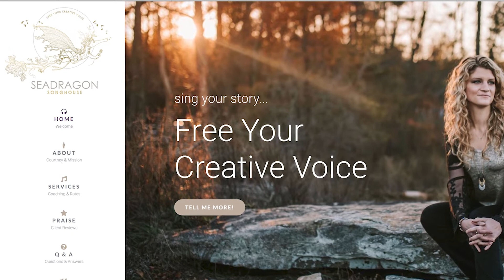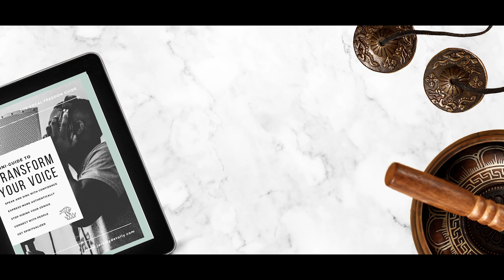The Joy of Liberating Voices (Vocal Coach)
The joy of liberating voices: two vocal coaches with a focus on body and heart-based singing have a great conversation about unblocking voices, how to breathe when singing, and more. Courtney Cutchins of Seadragon Songhouse is both a wonderful human and a somatic voice trainer and creative, and has great body-based information on how to sing with freedom.

Find the blog post of this episode, which contains other useful